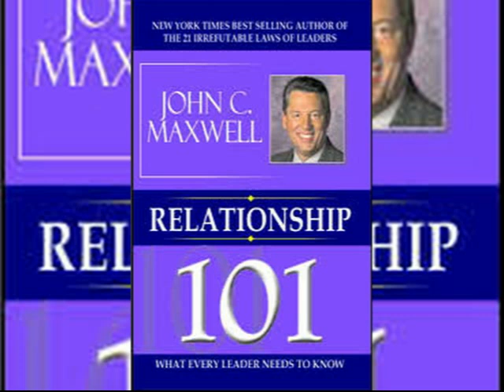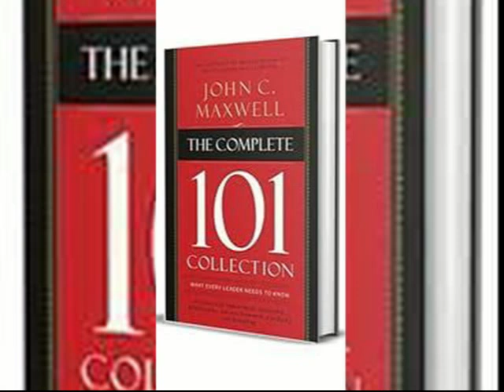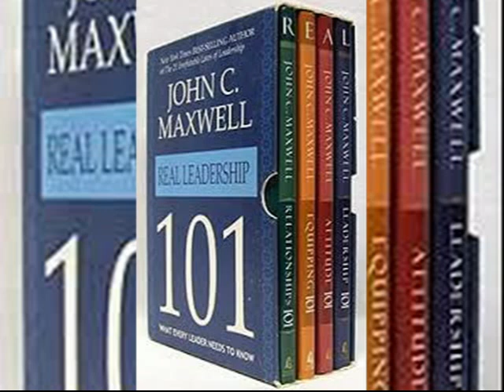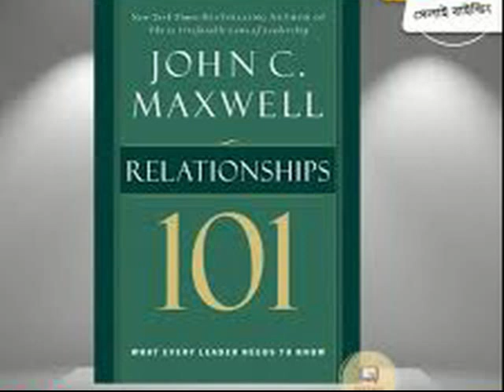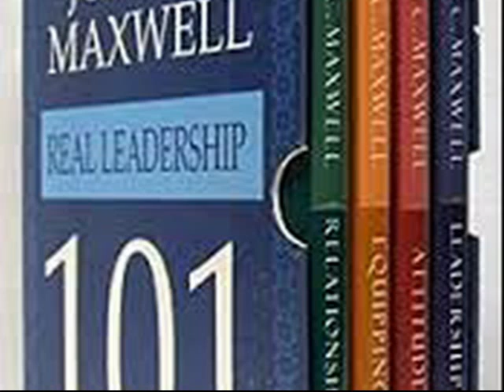ጹማቕ መጽሓፍ ዝምድናታት 101 ብጆን ማክስወል 2ይ ክፋል/ Relationships Summary Book 101 by John Maxwell Part 2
Merkeb Hbreteseb is a channel that withstands all waves and strives to establish peace, democracy and a law-abiding government and people in our society.